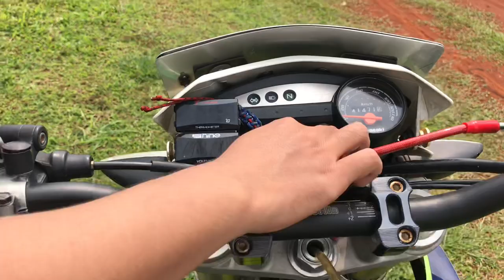KLX 150s Body Gordon, Kaki-kaki SE YZ 250f